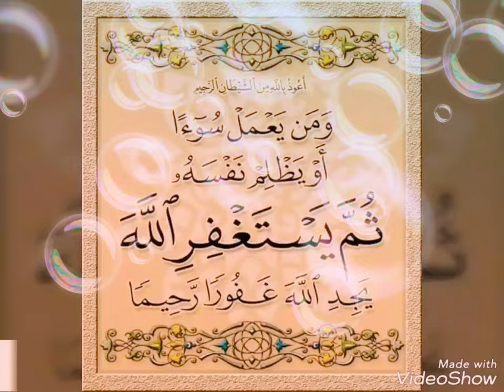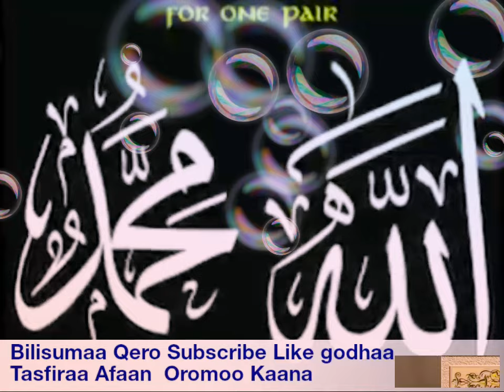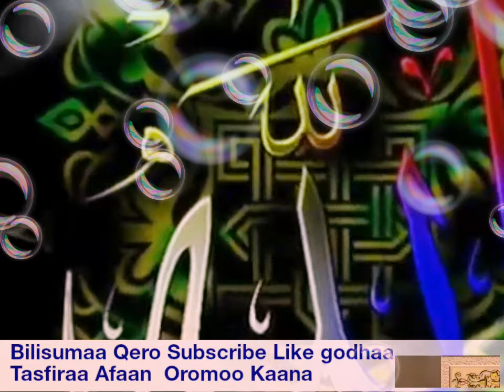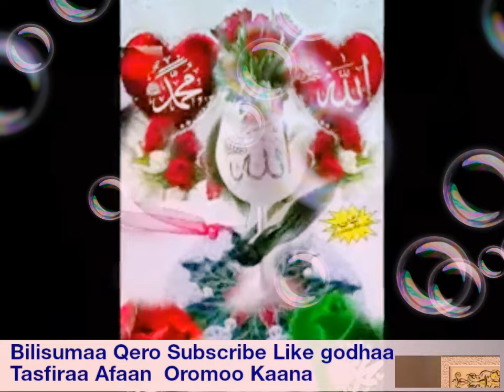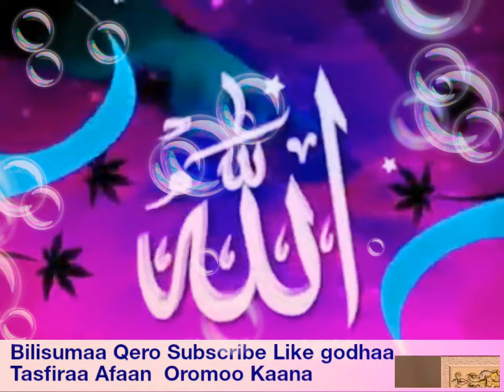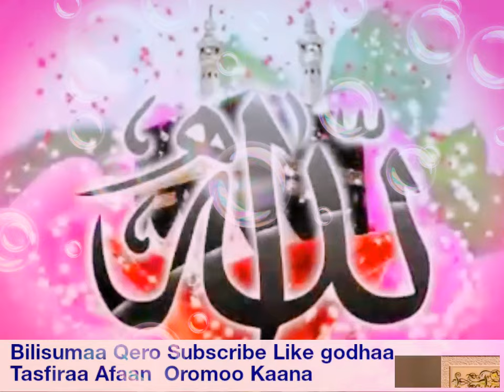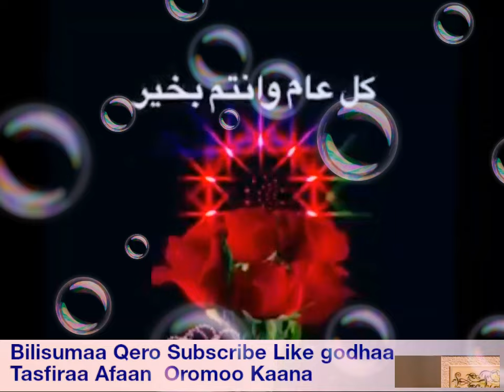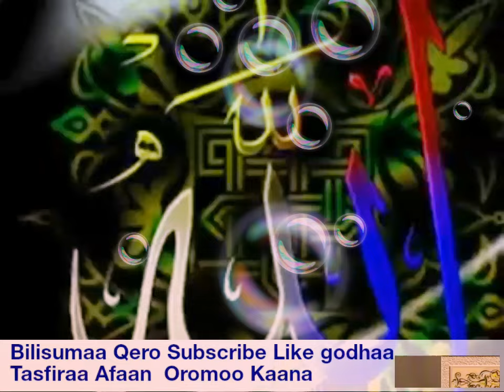Tasfiraa Afaan Oromoo/Kan Oboleyan Islamaa Subscribe Like godhaa